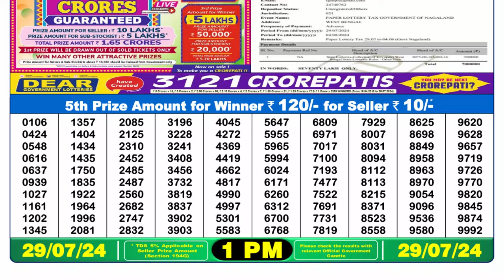Dear Lottery Sambad 1pm Result 29.07.24 Nagaland State Lottery Result